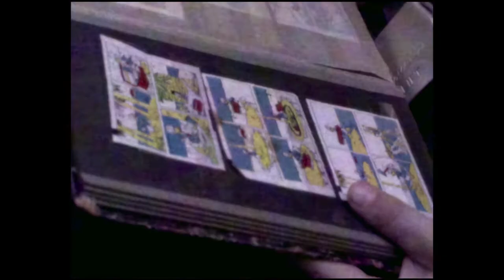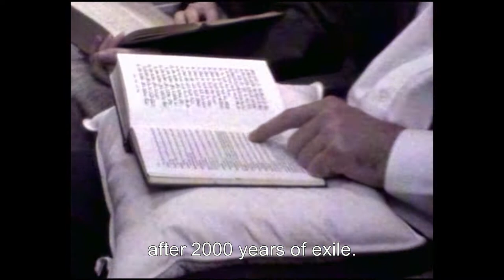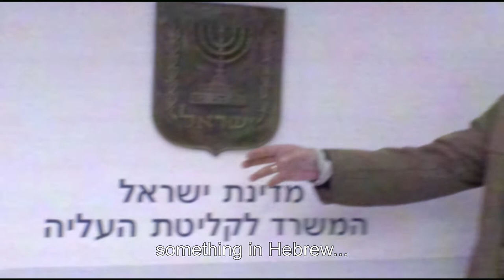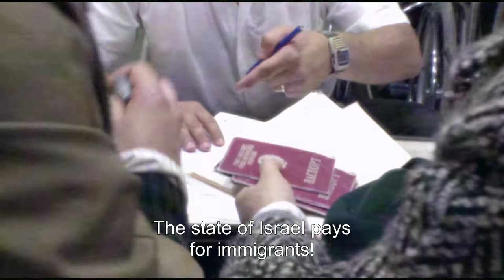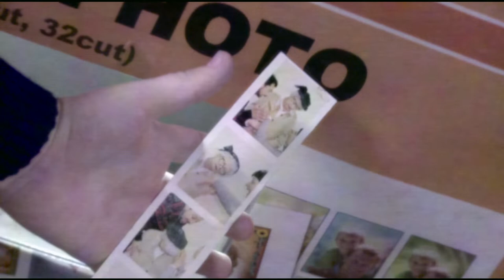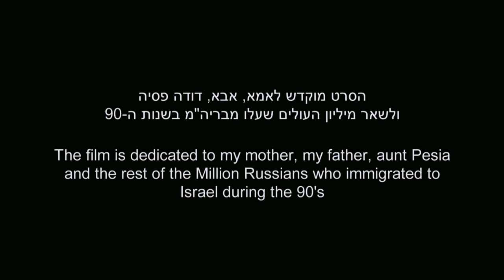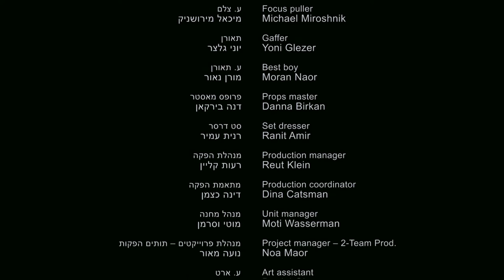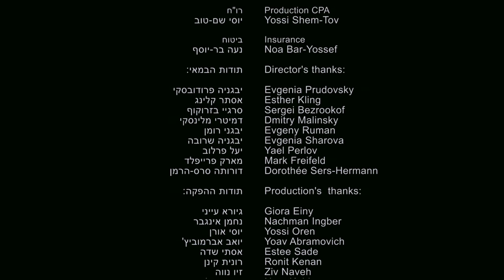Welcome and our Condolences 2013, Leon Prudovsky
A family of Russian immigrants is going through the absurd Israeli immigration bureaucracy with an immigrating corpse.